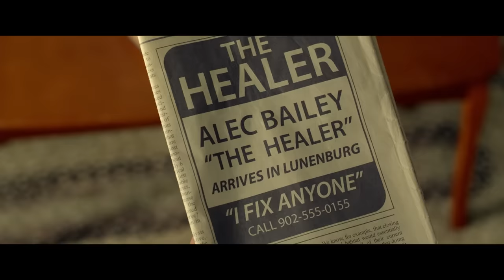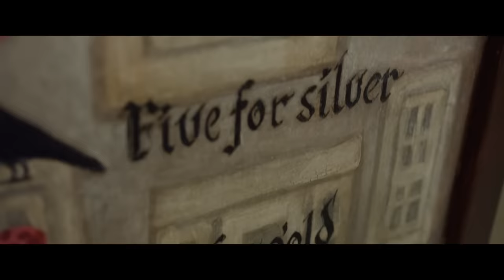The Healer | Full Drama Movie | Oliver Jackson-Cohen | Camilla Luddington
The Healer - A man discovers that he has the family gift of healing. As he struggles to understand his new reality, a cancer patient inspires him to believe, and by helping others, he will find his life purpose.
2016.  Stars: Oliver Jackson-Cohen, Jonathan Pryce, Camilla Luddington